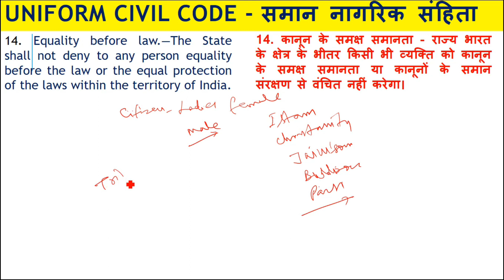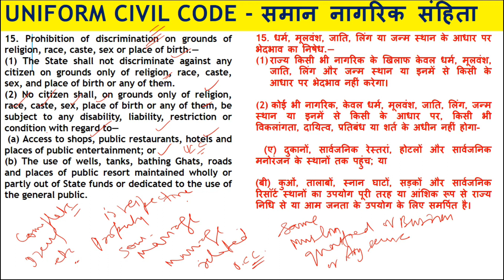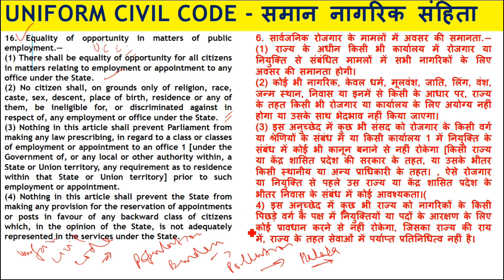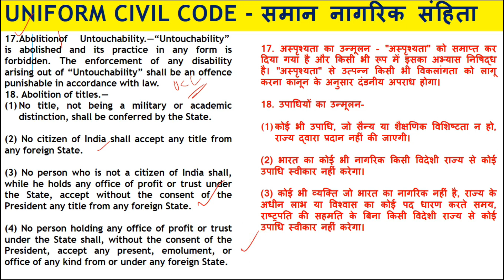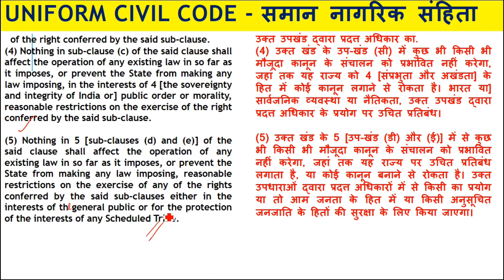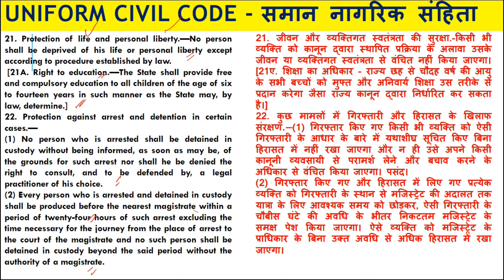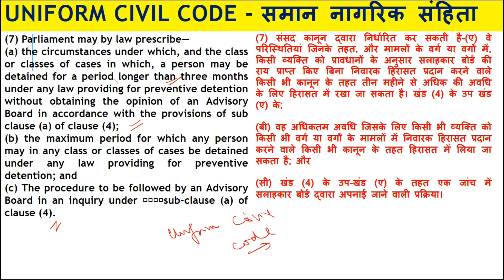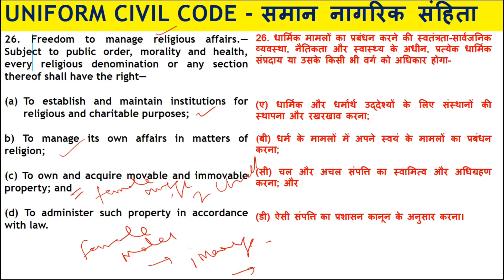CONSTITUTION OF INDIA & UNIFORM CIVIL CODE , High Court/clerk/BCI/IBPS/Judge/ADG/CLAT/PSU/RBI/AAG,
CONSTITUTION OF INDIA & UNIFORM CIVIL CODE , Political Thoughts of J.S.Mill : Part Two- Utilitarianism and Subjection of Women, EP 1396: पाकिस्तान भेजा तो मुझे पत्थरों से मार डालेंगे, शम्स के साथ सीमा-सचिन की बात | CRIME TAK, BPSC 69th | PT & MAINS STRATEGY || By:- R.Kumar Sir bpsc69thpre bpsc69thstrategy rkumarsir, Sandeep Bhaiya | New Web Series | EP 01 | Mulyankan, Sex Educator Seema Anand ने बताया sex, sexual pleasure और orgasm पर Kama sutra में क्या लिखा, Sandeep Bhaiya | New Web Series | EP 04 | Comfort Zone, Dilli pani pani, Live Chandrayaan-3 India's third lunar Mission Launching LIVE | ISRO Sriharikota | PM Modi Live News, Launch of LVM3-M4/CHANDRAYAAN-3 Mission from Satish Dhawan Space Centre (SDSC) SHAR, Sriharikota,
ISRO Chandrayaan 3 Launch Today Latest Updates: अंतरिक्ष (Space) की दुनिया में भारत आज इतिहास रचने वाला है. कुछ घंटों बाद आंध्र प्रदेश में श्रीहरिकोटा के सतीश धवन स्पेस सेंटर से चंद्रयान 3 मिशन की लॉन्चिंग होगी. मिशन की रिवर्स काउंटिंग जारी है. चंद्रयान थ्री की लॉन्चिंग के लिए रिवर्स काउंटिंग की गूंज सुनाई दे रही है. कुछ घंटों पर भारत के श्री हरिकोटा से ये लॉन्च होने जा रहा है. ISRO अपने ड्रीम प्रोजेक्ट चंद्रयान 3 को लॉन्च करने जा रहा है. चंद्रयान-3 दोपहर 2 बजकर 35 मिनट पर चंद्रमा की ओर जाने के लिए पृथ्वी से उड़ान भरेगा. करीब 45 से 50 दिन की यात्रा करने के बाद चंद्रयान-3 की चंद्रमा के दक्षिणी ध्रुव के पास लैंडिंग होगी. लॉन्चिंग से पहले वैज्ञानिकों की टीम इसरो में डटी है.
ISRO Chandrayaan 3 Launch Today Latest Updates: India is going to create history in the world of space today. A few hours later, the Chandrayaan 3 mission will be launched from the Satish Dhawan Space Center in Sriharikota in Andhra Pradesh. The reverse counting of the mission is on. The echo of reverse counting is heard for the launch of Chandrayaan 3. It is going to be launched from Sri Harikota in India in a few hours. ISRO is going to launch its dream project Chandrayaan 3. Chandrayaan-3 will take off from Earth at 2.35 pm to go towards the Moon. After traveling for about 45 to 50 days, Chandrayaan-3 will land near the South Pole of the Moon. Before launching, the team of scientists is standing in ISRO. Prime Minister Modi is also in constant contact with scientists. Chandrayaan-3 will take off from Sriharikota and anytime after August 23, it will land on the surface of the Moon, 3 lakh kilometers away from the Earth. For the second time in 4 years, India is launching its Misham Moon, in which many important changes have been made. Let us know the big updates related to this. chandrayan3 chandrayaan3launch chandrayaan3launchdate , ISRO Launches Chandrayaan 3 | Full Story Behind India's Biggest Space Mission, Hello friends Gaurav here… ISRO chairman Sir S. Somnath has updated us about the launching date of the eagerly awaited Chandrayaan-3 mission. This would be a direct answer to the Pakistani officials who were mocking ISRO for the failure of Chandrayaan-2. But, this would also be a world record builder mission and mission that could help in finding the habitability on the moon. To know how? Click on the video., Chandrayaan 3: चांद के कितने करीब चंद्रयान ? | Mission To The Moon | ISR, श्रीहरिकोटा से सफल लॉन्चिंग के बाद चंद्रयान-थ्री ( Chandrayaan 3).. इस वक्त चंद्रमा पर भारत का तिरंगा लहराने जा रहा है.. आज इस मिशन की सफल शुरुआत हुई है और 40 दिनों के बाद चंद्रमा की सतह पर हमारा चंद्रयान (Mission To The Moon) उतरेगा..करीब 54 साल पहले चंद्रमा पर पहली बार इंसान ने कदम रखा था.. पर इतने सालों के बाद भी Moon के कई ऐसे सीक्रेट हैं.. जिसका जवाब अभी तक हमें नहीं मिला है.. और चंद्रयान-थ्री की मदद से चांद के कई सीक्रेट सामने आ सकते हैं..chandrayaan3 , missionmoon, कैसे चाँद पर पहुंचेगा चंद्रयान 3 | चाँद पर क्या करेगा चंद्रयान 3 | Chandrayaan 3 Mission Explainer, Chandrayaan 3 | All About Chandrayaan 3 | ISRO Chandrayaan 3 Moon ,Mission Details Hindi | Chandrayaan 3, The Successor To Its Predecessors Chandrayaan 1 And Chandrayaan 2, Is India's Third Lunar Exploration Mission. With Advanced Technology And Scientific Instruments, It Aims To Enhance Our Understanding Of The Moon And Unravel Its Many Mysteries, chandrayaan3 moonmission indiachandrayaan , America-Russia चांद तक 4 दिन में पहुंचे, Chandrayan 3 को क्यों लगेंगे 42 दिन...जानिए सब कुछ, America-Russia चांद तक 4 दिन में पहुंचे, Chandrayan 3 को क्यों लगेंगे 42 दिन...जानिए सब कुछ chandrayaan 3 launch video | chandrayaan 3 launch | ISRO, chandrayan3 ISRO chandrayan , chandrayaan 3 launch date, chandrayaan 3 launch video , ISRO,chandrayaan 3,chandrayaan 3 mission, chandrayaan 3 launch, chandrayaan 3 update, chandrayaan 3 news,isro chandrayaan 3,isro chandrayaan 3 mission,chandrayaan 3 latest news,chandrayaan 3 kab launch, oga,chandrayaan,chandrayaan 3 animation,chandrayaan 3 information,isro moon mission chandrayaan 3,chandrayaan 3 launch video,chandrayaan 3 moon mission,chandrayaan 3 kab launch,chandrayaan 3 new update, Chandrayaan 3 Launch: चंद्रयान-3 पहली परीक्षा में पास,लॉन्‍च के बाद अंतरिक्ष में एंट्री